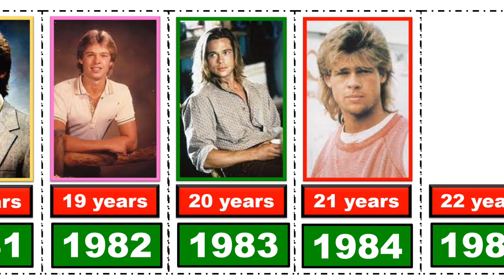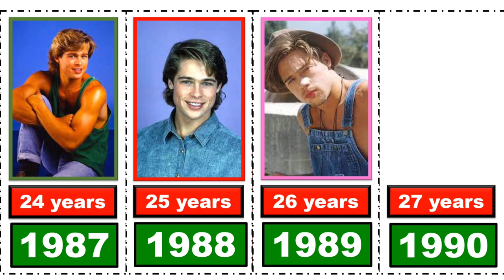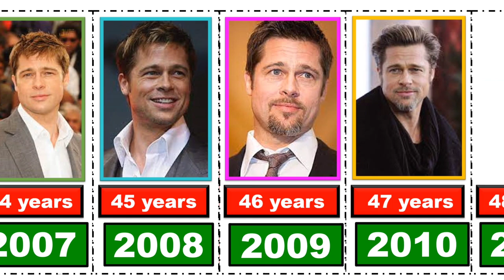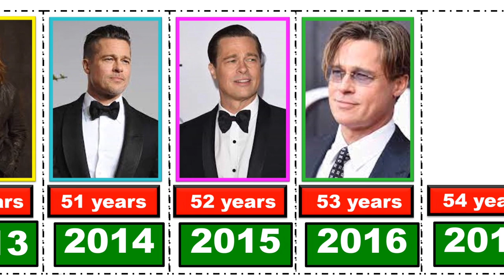Evolution William Bradley Pitt ll from 1975 To 2023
❤thanks❤

Which character should be the next video? ؟؟؟؟؟
You suggest ❤️